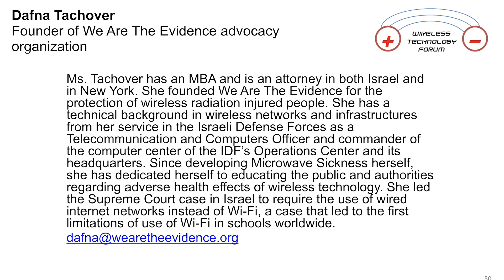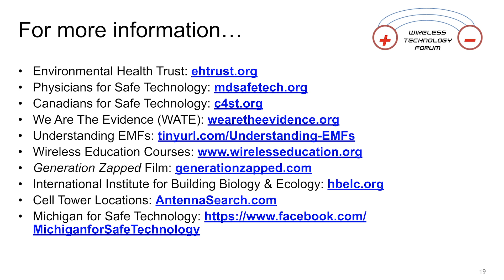Wireless Tech Forum: Microwave Sickness (Dafna Tachover)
Lawyer and former communications specialist with the Israeli Defense Force provides an overview of the debilitating effects of microwave sickness.
LOCATION:  Lansing, MI